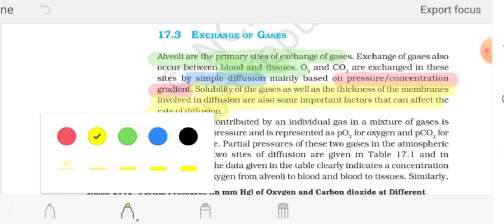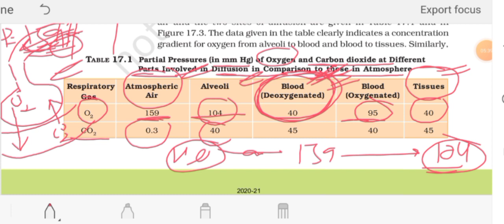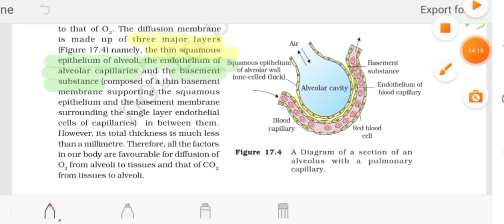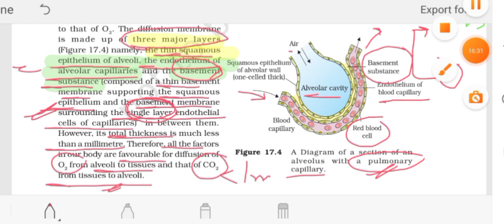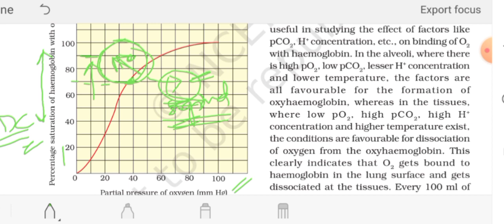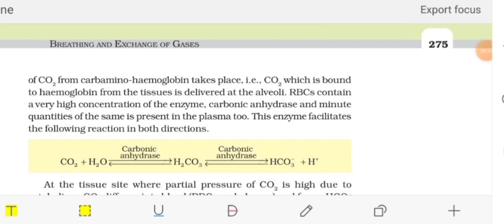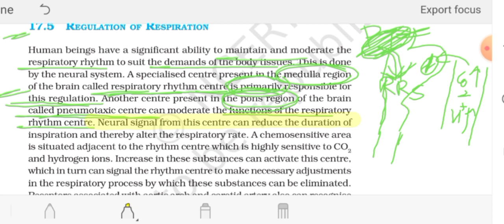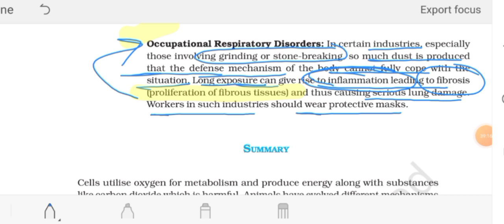Breathing & Exchange of Gases part-02 | NCERT Crash Course | Target NEET 2021,22